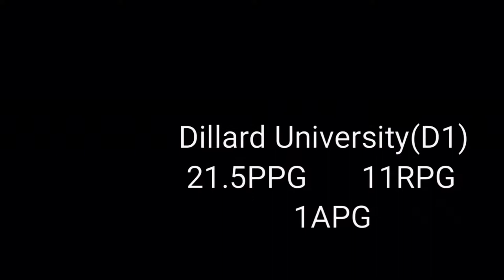Recap of First Week of Summer Break Sharing The Game!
Jourdain McCants works with All American Demetric Austin(DILLARD University)
Sophomore PG Xavier McCants(EMU)
Adan Hussein(Avalon)
Chris West(TNG Prep)
8th Grader Ethan Levine
8th Grader Daniel